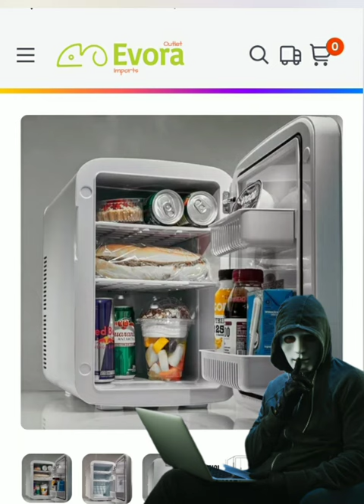Mini geladeira 15 litros | Evora impots é GOLPE 🚨🚨🚨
Não caiam nesse golpe! Essa Loja NÃO existe, esse anúncio é FAKE. O anúncio foi criado apenas para enganar as pessoas e roubar seu dinheiro.